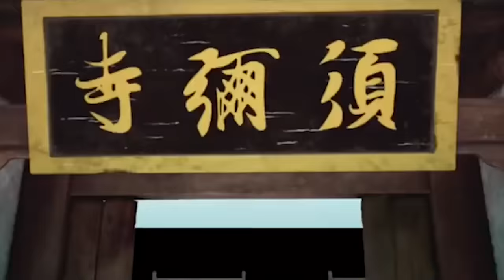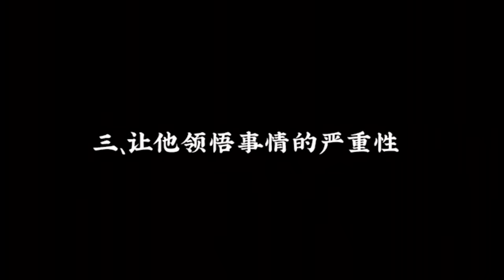Cute Dramatic And Funny Little Couple🔥❤️🔥❤️☄️☄️☄️p5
Cute Dramatic And Funny Little Couple🔥❤️🔥❤️☄️☄️☄️